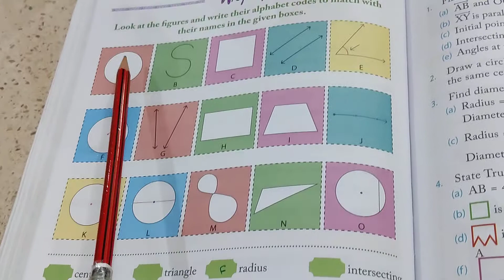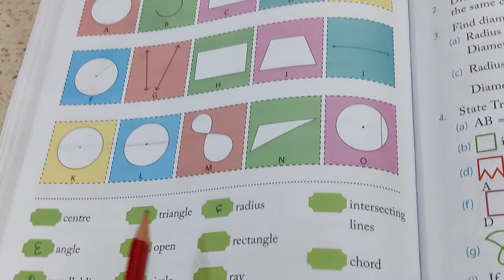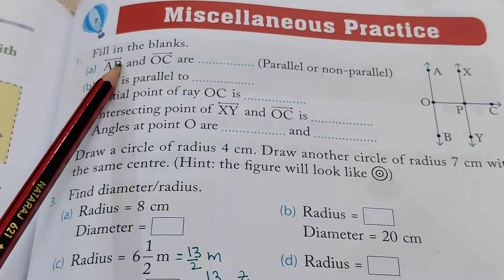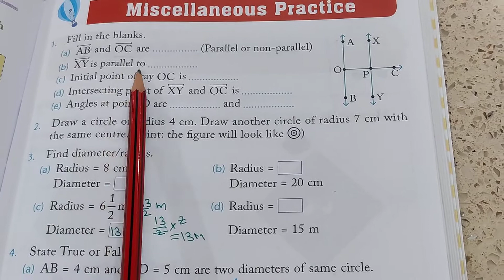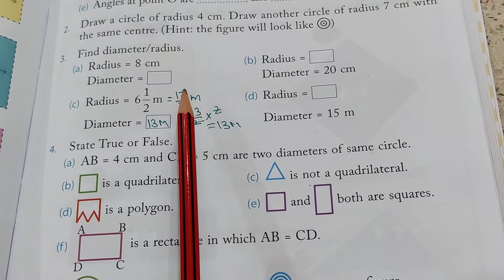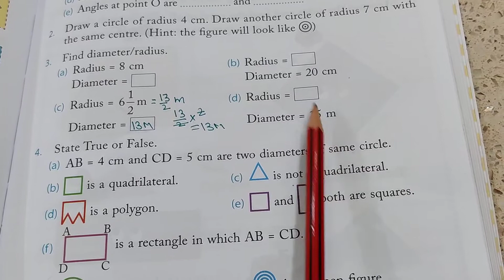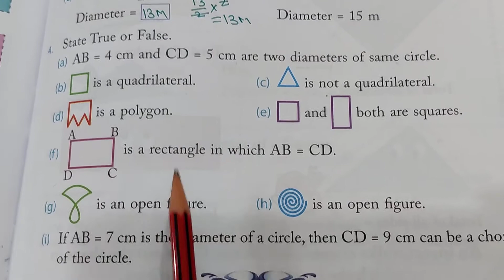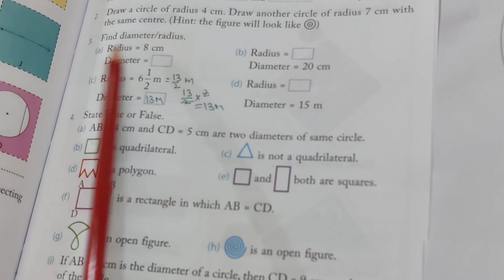std. 4th//Maths//lines and Angles//part 5// 366